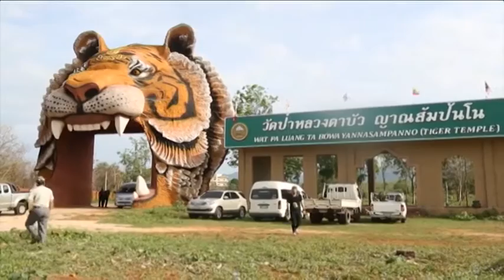Tigres são retirados de templo budista na Tailândia por suspeitas de maus tratos